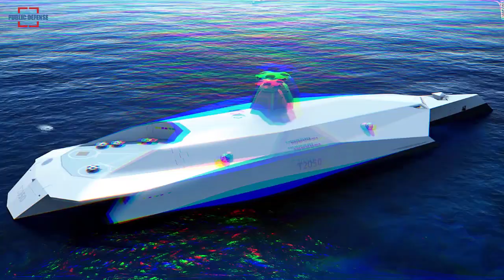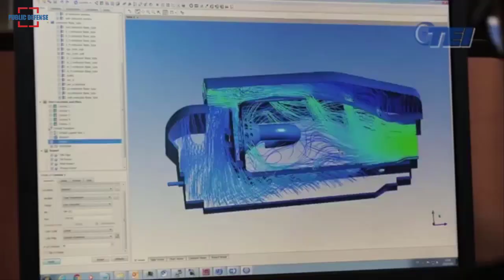The MMU National Fighter Aircraft will use the F110 Turbofan Engine in the First Phase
The MMU National Fighter Aircraft will use the F110 Turbofan Engine in the first phase. A project was initiated by SSB for a domestic engine to be used in the next phase.